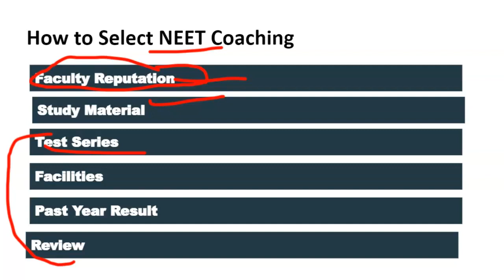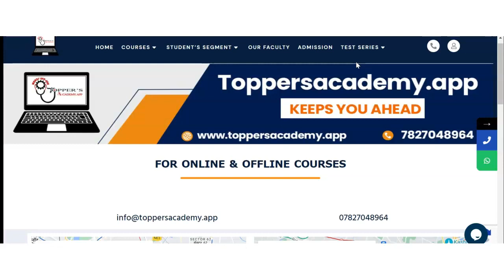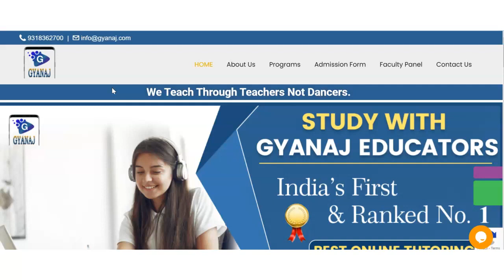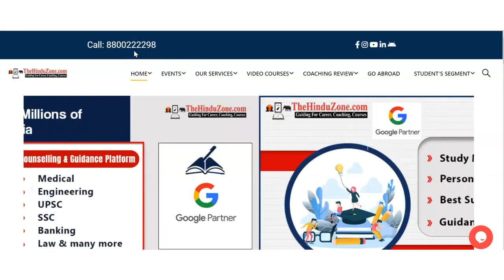Best NEET Coaching in Jalpaiguri | Top NEET Coaching in Jalpaiguri